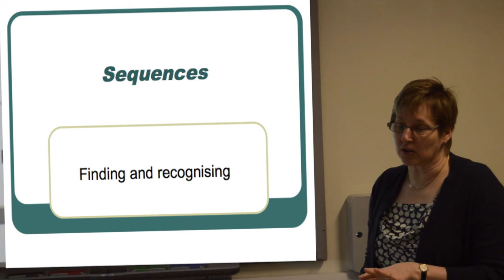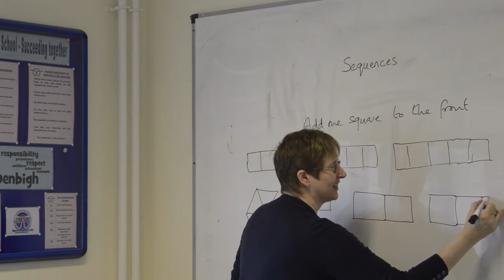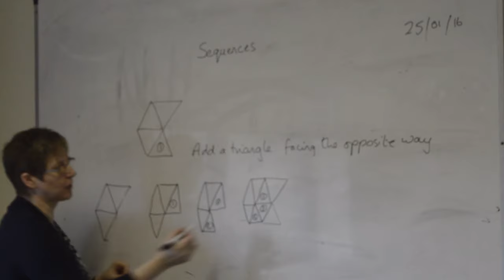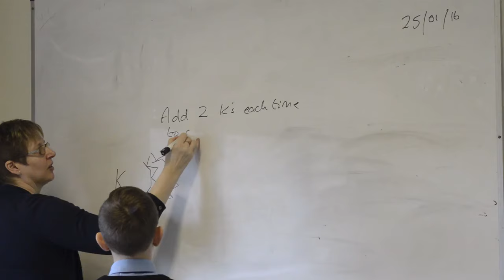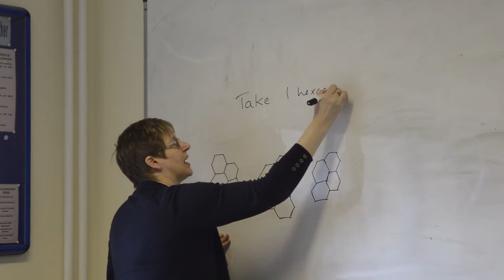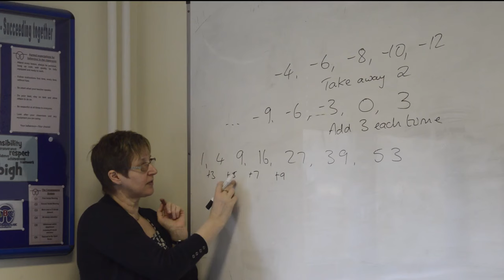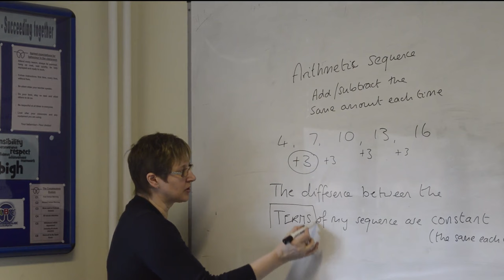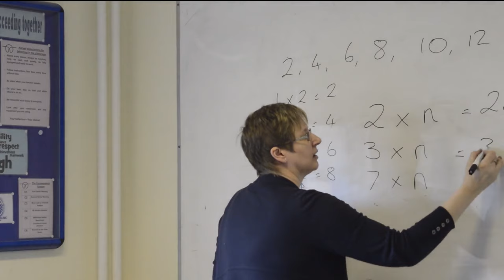Untitled Project x264